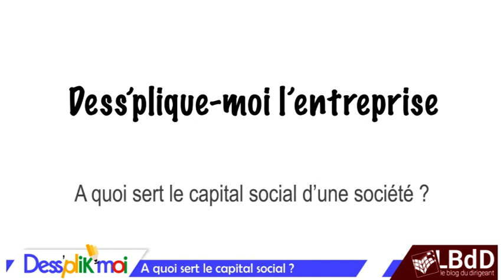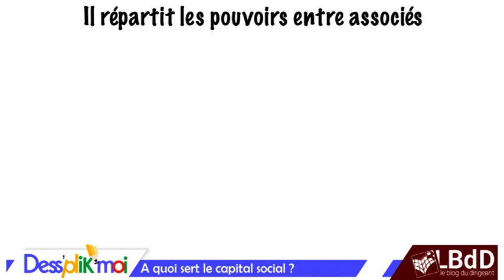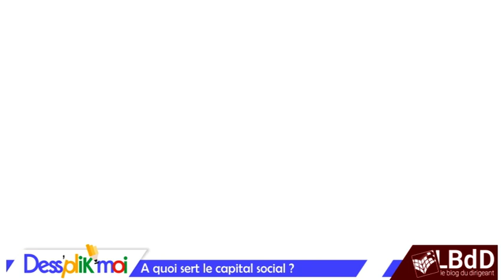10 sur 10 - Le Capital Social de votre création d'entreprise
Le montant du capital social est un élément important pour les tiers et autres partenaires financiers que vous pourriez solliciter !

Découvrez en vidéo pourquoi ce capital social est plus un élément juridique que comptable 😉